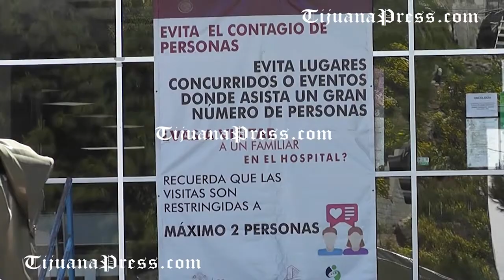En descenso los casos de covid